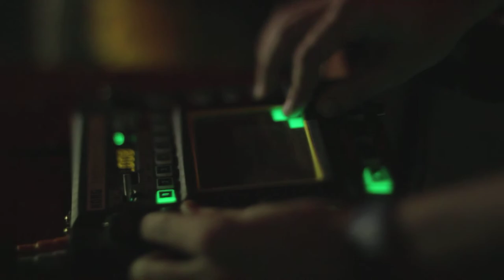mohandas no Circo Voador #04 _djeredjere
mohandas se apresenta na edição de verão do MoLA - Mostra Livre de Artes do Circo Voador (fevereiro 2013).

imagens: Paulo Camacho